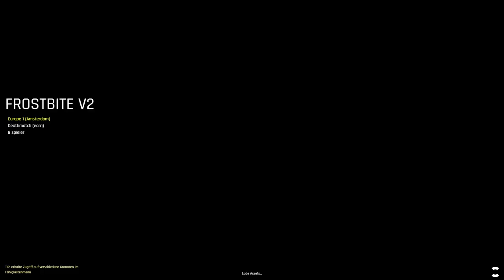Play ev io the play to earn blockchain FPS Avast Secure Browser 2023 06 08 22 14 21